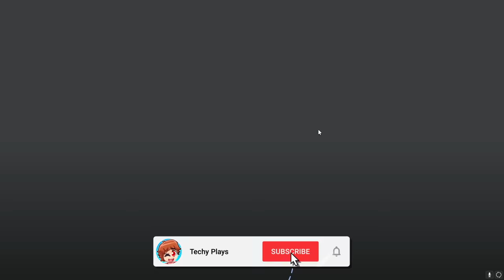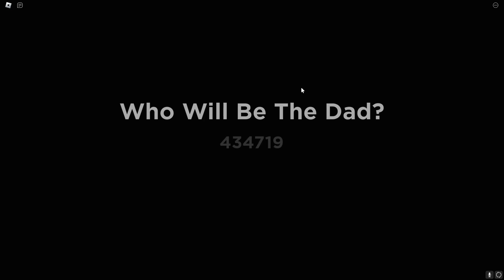BECOMING WEIRD STRICT DAD...